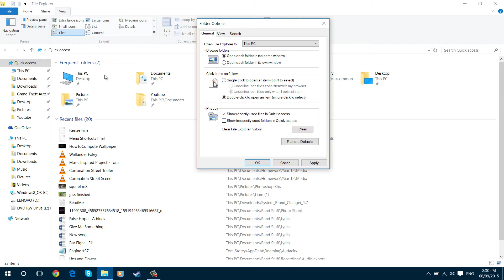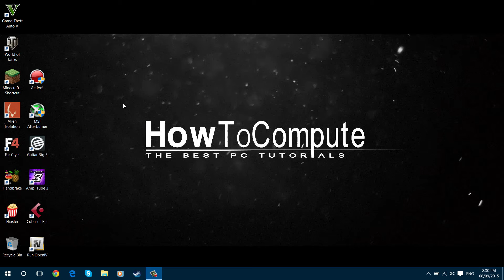How To Remove Quick Access Shortcut On Windows 10 || Windows 10 Tips and Tricks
This video shows you how to change Windows 10’s Quick Access view to This PC